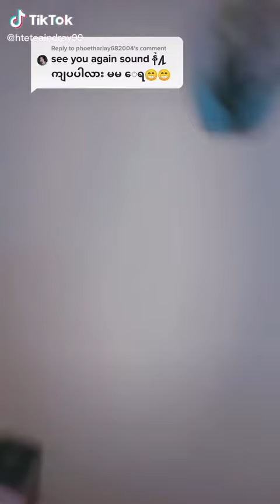TikTok Myanmar - 002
TikTok Myanmar Video